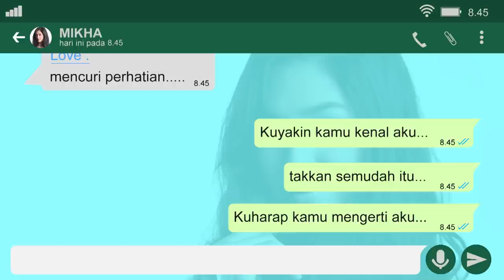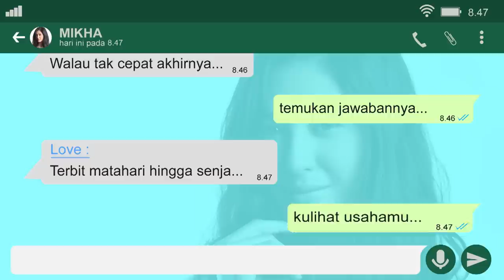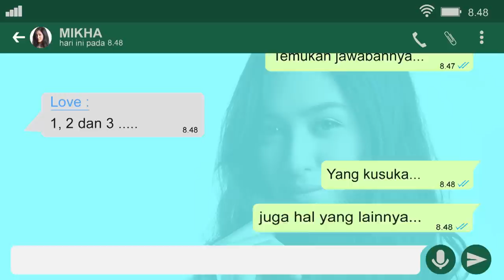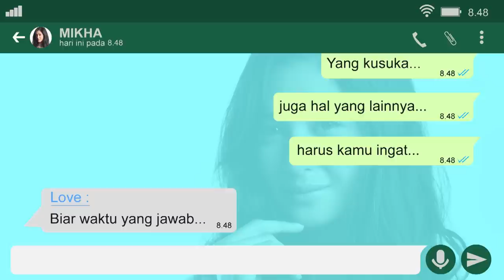Mikha Tambayong - Temukan Jawabannya (Official Lyric)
Cara Unduh Nada Sambung Pribadi (NSP)
Anji - Sampai Mati

Kode                              : MIKTAM
TELKOMSEL Ketik       : MIKTAM Ketik 1212
INDOSAT Ketik             : MIKTAM Ketik 808
3 (TRI) Ketik                 : MIKTAM Ketik 1212

Video Credits Title
Directed by Ivan Sugiharto @sugihartoivan

Song Credits Title
Composed by Ifa Fachir, Ade Govinda, Mikha Tambayong
Arranged by Ifa Fachir

Lirik Mikha Tambayong – “Temukan Jawabannya”

Mengenalmu sekian lama kumerasakan yang beda
Gerak gerik yang tak biasa mencuri perhatian
Kuyakin kamu kenal aku takkan semudah itu
Kuharap kamu mengerti aku kini kuberitahu

Reff:
Satu dua dan tiga yang kusuka
Juga hal yang lainnya harus kamu ingat
Biar waktu yang jawab semua keraguan
Aku yakin kamu bisa
Walau tak cepat akhirnya temukan jawabannya
Pada akhirnya temukan jawabannya

Terbit matahari hingga senja kulihat usahamu